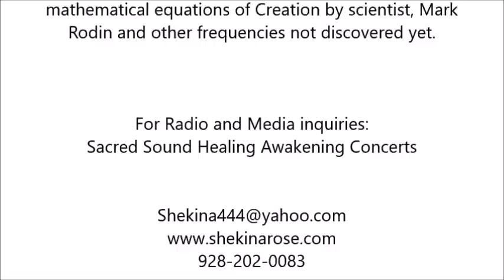AVALON Priestess Enchanted Voices Goddess Song Transmission: Awakening Christed Feminine Heart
6:33 min (Goddess Frequency) Ascension Codes in the Ancient Tongues of Light Sacred Sound of the Goddess reclaiming our ancient gifts of the Mother Goddess of sacred union with Nature our Divine Magic. Our Radiant codes of our Fairy DNA Divine Original Blue Print. There is a widespread awakening taking place, during which many are reclaiming their ascended aspects as well as the ancient knowledge being brought back during the days of planetary ascension.
💗Experience: (White Rose Chalice of Avalon Temple: Transmission initiation Activation 10mins Mp3 download}
💙💙Hear more of the Miracle Frequencies Language of Light transmissions on spotify streaming and download 💓
🌹 🌹 🌹  Sacred Sisters of the Rose & Initiation Event July 21 & 23 2022 with Shekina Rose & Keleena Malnar ~ Reclaiming your sacred feminine.
 💗🌹 "Shekina is a Angelic Messenger Harmonic vocalist Songstress, Channel of the Blue Ray and Sound Healer transformer of energy, a healer using music sound codes harmonics, ushering in music from heaven and the higher realms through divine transmission. She sings au naturel in the ancient whole solfeggio scale of pure tones, awakening, aligning and balancing the body’s energy fields, and can assist in attuning one to their own vibrational frequency and connection to Source and the angels.”
After my NDE were i was attuned to the music of Creation. The only reason i came back to the planet was to sing in this ancient Language of Light, the miracle healing frequencies. Shortly after my NDE science found me and analyzed my voice and verified that that my vocals contain the whole lost scale of the ancient Solfeggio scale of 528 Hz, Love "(Solfeggio)", Transformation and Miracles (DNA Repair), they also include the breakthrough mathematical equations of Creation by scientist, Mark Rodin and other frequencies not discovered yet.
**🌹Special THANKS to featured Artist's~ Angie Latham Sound Healer, Artist & Photographer
** 🌹The Sacred Feminine Goddesses ~ Artist Lila B. Violet